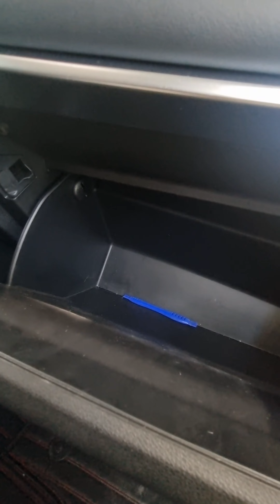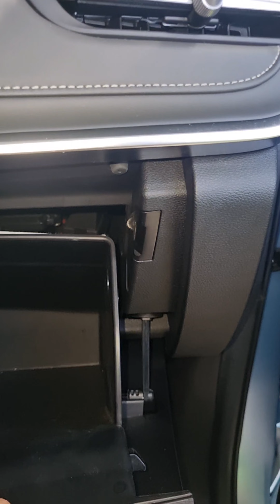HOW TO REPLACE CHERY TIGGO 5X PRO CABIN FILTER | TIGGO 5X PRO TIPS #1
UPGRADING MY REVERSE CAMERA WITH FISHEYE | PAGPAPALIT NG REVERSE CAMERA SA HONDA CITY

CAR REVIEWS AND WALKAROUND

ALL ABOUT PEDDLR POS APP

PEDDLR COMMUNITY FB PAGE [for question and other topics na nasagot na]

MGA ITEMS NA NABILI KO AT HIGHLY RECOMMENDED
XIOAMI WOWSTICK 1F+
👇 Lazada Store

MULTIFUNCTION POCKET TOOLS
👇 Shopee

LCD Phone Clamp
👇 Shopee

Type-C Cable Thunderbolt
👇Lazada

Callus remover
Shopee 👇

Lifter
Shopee👇

G40-80 Lenovo Laptop LCD Djfb
Shopee👇